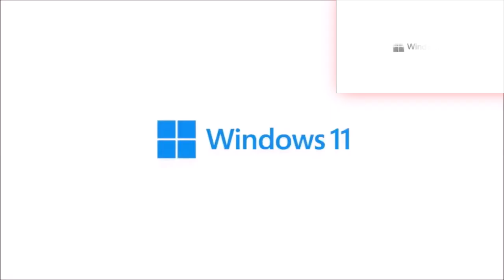Windows 11 Logo Sparta Remix TheKantapapa Developper Veg